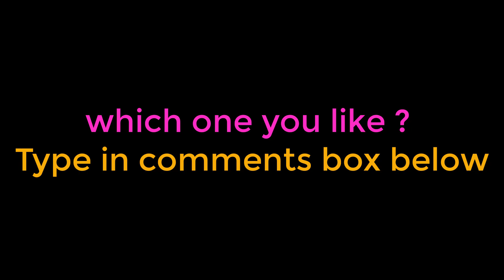which one you like ? type in comments box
THANK YOU ALL for your support...

15,005